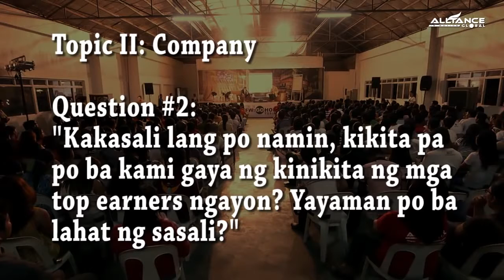AIM Global Q&A 8/29 (Engr. Jurgen Gonzales)